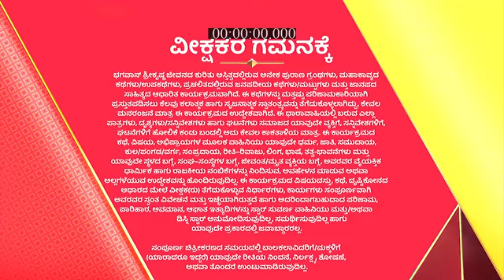Radha_Krishna_S1_E711_EPISODE_Reference_only.mp4